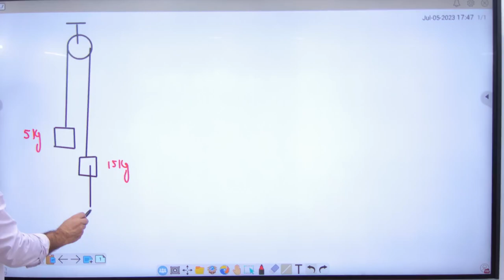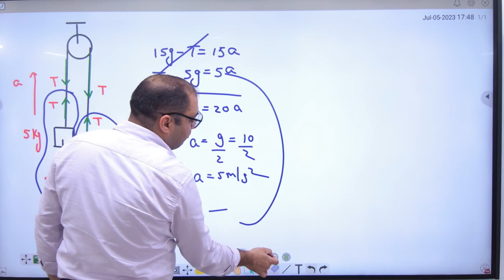1 Problems on Pulley